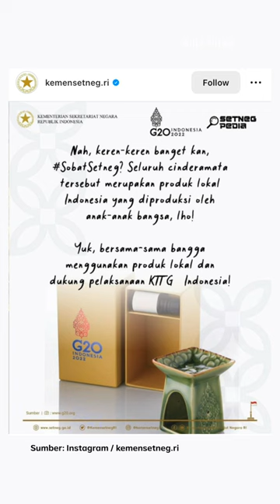Istimewanya Suvenir untuk Kepala Negara di G20 | Mata Najwa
Persiapan jamuan G20 tak berhenti pada soal menu makanan. Mata Najwa berkesempatan menyambangi bengkel pembuatan suvenir untuk delegasi yang datang. Tak main-main, segala sesuatunya harus dipikirkan dengan matang, termasuk soal aroma yang diharap memberikan kesan.

Nonton episode terlezat Mata Najwa “Menjamu Dunia: Kisah Hidangan untuk Para Pemimpin Dunia” yang sudah tayang di website Narasi dan YouTube Najwa Shihab.

Klik link di bio.

| Mata Najwa

(Narasi)